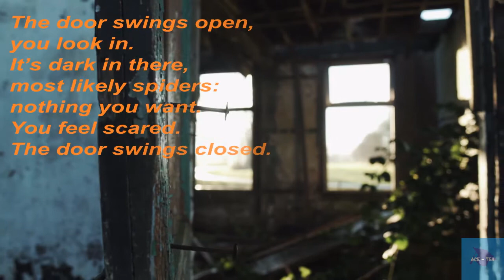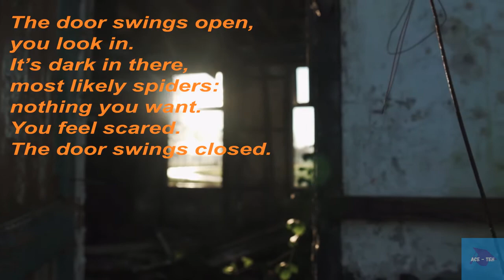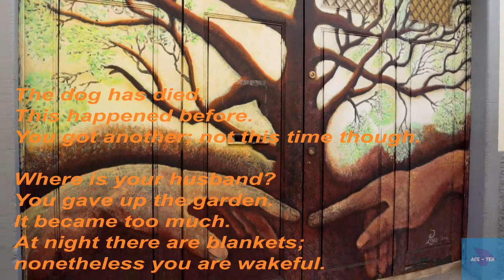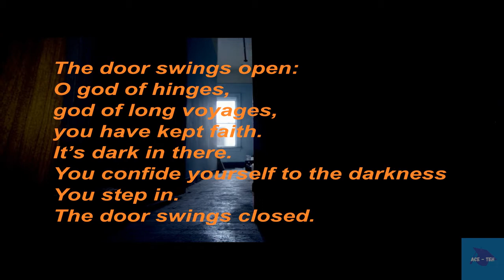Poetry Reading | The Door | Margaret Atwood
A new session of Poetry Reading every Tuesday.
Today, we introduce the poet Margaret Atwood, and read her poem “The Door”.

Video Credits:
Video by Matthias Groeneveld from Pexels
Video by Jacques Barrette from Pixabay

About Ace - The English Hub
Ace - The English Hub is a learning platform for students of English. Our current focus is on the undergraduate courses of the universities of Kerala, India, though any student of English, from anywhere in the world, will find these lessons useful. Candidates preparing for competitive examinations where the English language is a requirement will also find practical guidance here.
We provide students with short video lessons, picture lessons, quizzes, and explanatory notes which help students in enhancing their understanding of the subject. We aim to enable students to be independent and responsible learners; while making learning an enjoyable process.